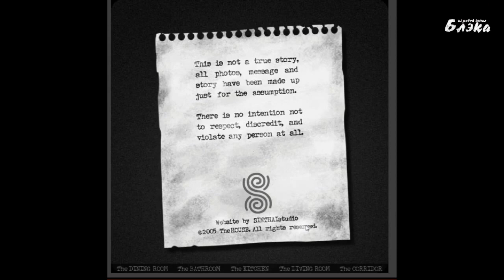Первый Взгляд: House